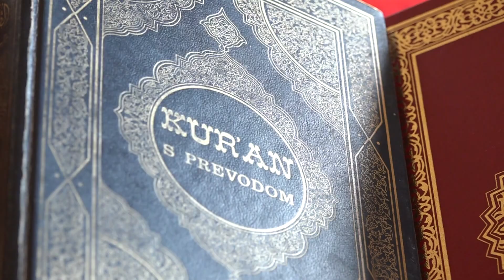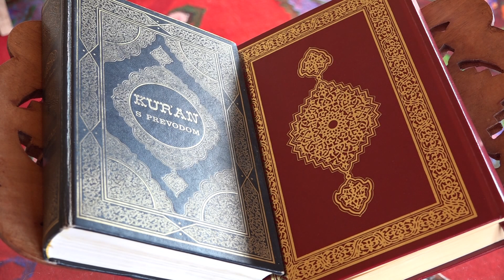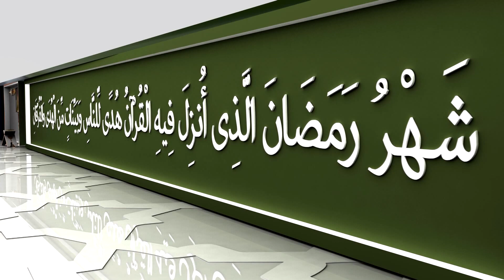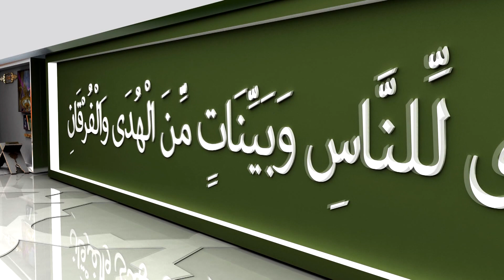RAMAZAN 2020 - Gosti: Berin ef. Ljajić i Tešrif ef. Šačić